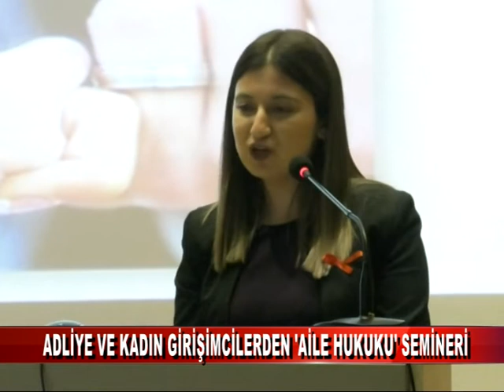AİLE HUKUKU VE KADINA ŞİDDET SUÇLARI SORUŞTURMALARI SEMİNERİ (19.10.2019)